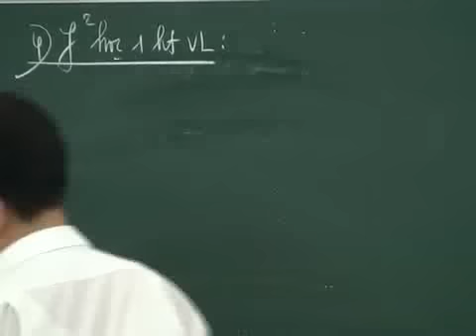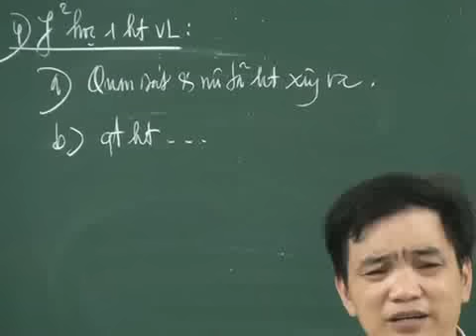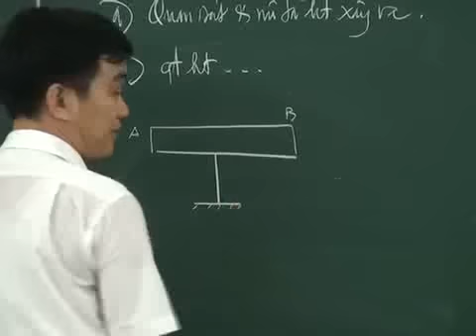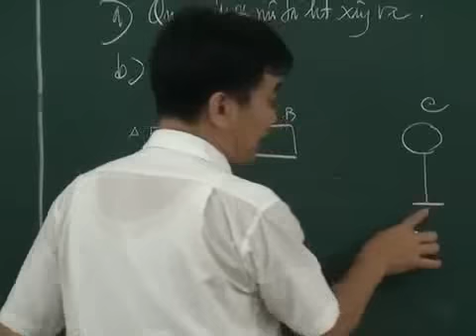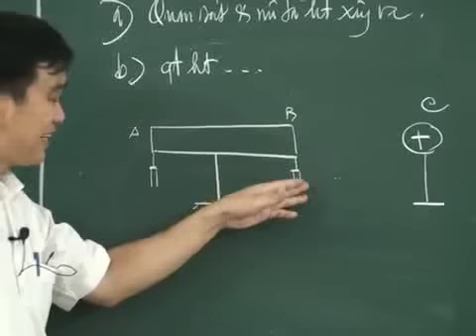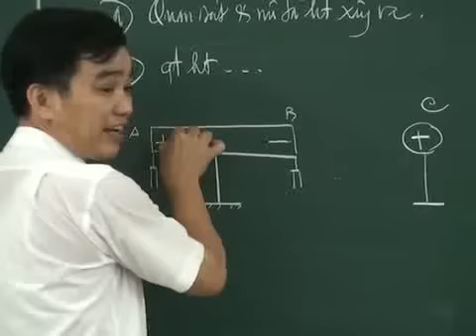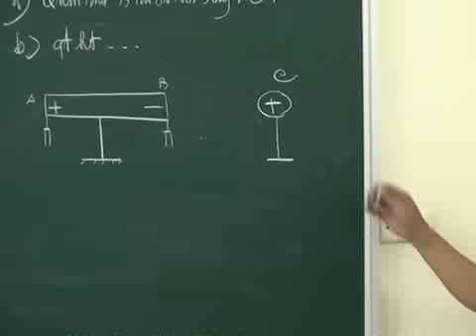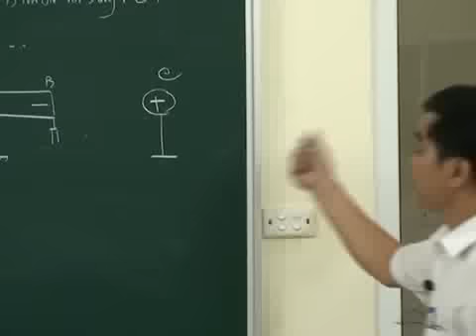[Hocmai.vn] Phương pháp học Vật lí - phần 4 - vật lý 10 - thầy Đoàn Công Thạo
Phần 4: Phương pháp học một hiện tượng Vật lí
Video thuộc bài giảng tham khảo miễn phí khóa Vật lí lớp 10 - Chuyên đề cơ học do thầy Đoàn Công Thạo giảng dạy.
♥ Chương Trình Học Chất Lượng
Chương trình được xây dựng dựa trên gần 10 năm kinh nghiệm cung cấp dịch vụ giáo dục trực tuyến số 1 Việt Nam.
♥ Giáo Viên Ngôi Sao
Giáo viên nổi tiếng hàng đầu HN & TP.HCM. Nhiều Giáo viên được hàng triệu học sinh yêu mến.
♥ Học Thử Miễn Phí 100%
Cung cấp miễn phí 100% video các bài giảng học thử của các môn trong khóa học, 99% học sinh học xong hài lòng.
♥ Tiện Lợi & Chi Phí Thấp
Học mọi lúc, mọi nơi chỉ cần có máy tính kết nội Internet, tiết kiệm thời gian đi lại. Chi phí ~ 20% so với học Offline.